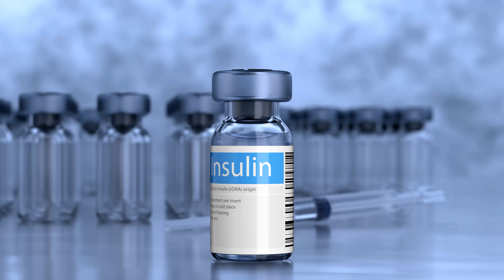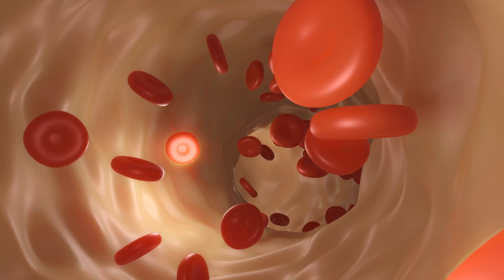5 Type 1 Diabetes Myths Even Doctors Still Believe!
5 Type 1 Diabetes Myths Even Doctors Still Believe!

Timestamps:

00:00 - Intro: Shocking Diagnosis & Myth Overview
01:03 - Myth #1: “You Don’t Need Insulin When You Exercise”
04:10 - Myth #2: “Complications Are Inevitable”
07:04 - Myth #3: “You Can’t Be an Athlete with Type 1”
08:26 - Myth #4: “Pumps & CGMs Do All the Work”
10:42 - Myth #5: “Type 1 and Type 2 Diabetes Are Basically the Same”
12:17 - The Truth: You Can Thrive with Type 1 Diabetes
12:38 - Free Training & Final Message